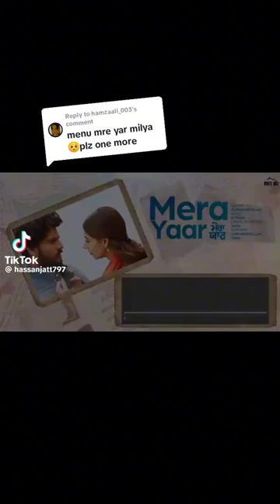mare Jan klia sf